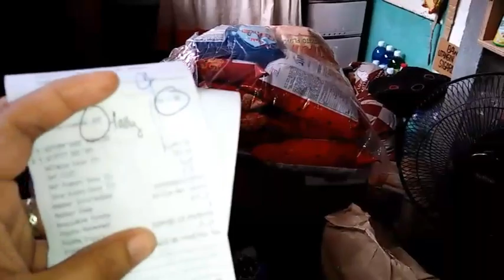ANG WEEKLY UNBOXING,HAUL AND PRICING NG GROCERIES FROM PUREGOLD WORTH 3023.50/MAY FREEBIES KAYA?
August 16,2021